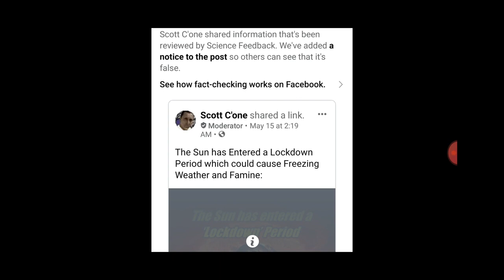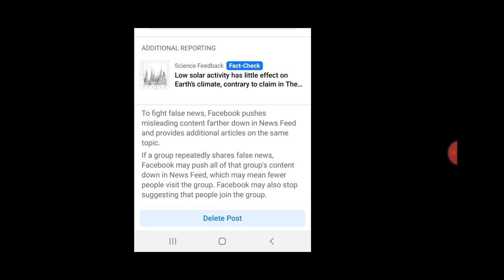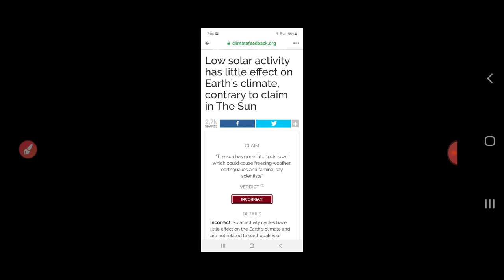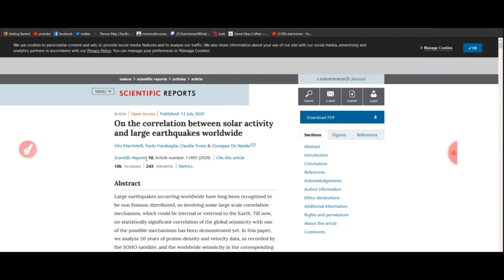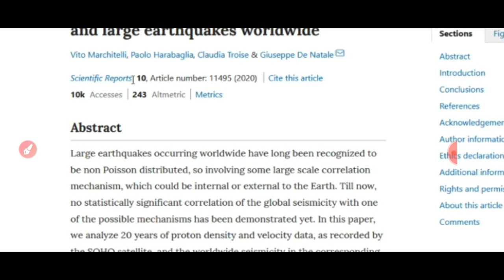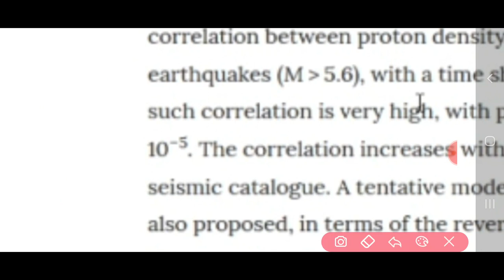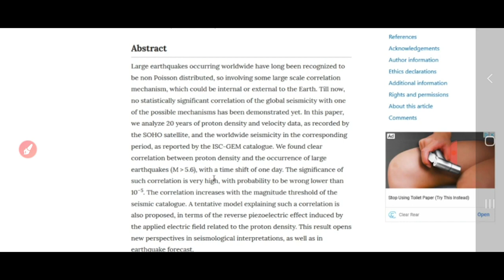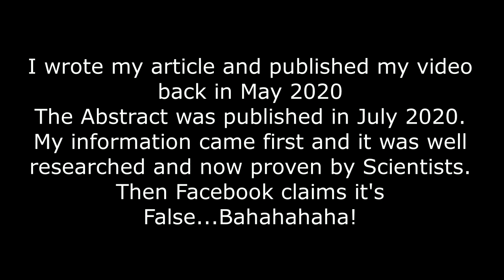Science Backs My Research and Video, Facebook Claims it's FALSE!